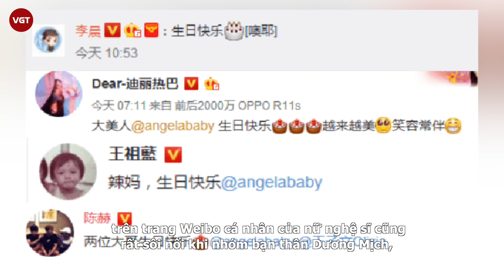Angelababy đón sinh nhật tồi tệ sau ly hôn Huỳnh Hiểu Minh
Cách đây một tháng, Angelababy và Huỳnh Hiểu Minh chính thức tuyên bố ly hôn, một tháng sau em bé đón sinh nhật tuổi 33. Vào ngày 28-2 cũng là sinh nhật lần thứ 33 của Angelababy cũng đã khác so với trước.
Nếu nhiều năm trước, sinh nhật của Angelababy thật sự hoành tráng cùng với những món quà “khủng" từ ông xã Huỳnh Hiểu Minh thì năm nay chỉ có 3 người bạn thân trong ngành giải trí gửi lời chúc mừng đến nữ diễn viên như Dương Mịch, Nghê Ni và MC Trương Đại Đại. Ngoài những người bạn thân năm nào cũng chúc mừng thì năm nay không còn một ai chúc phúc cho cô.